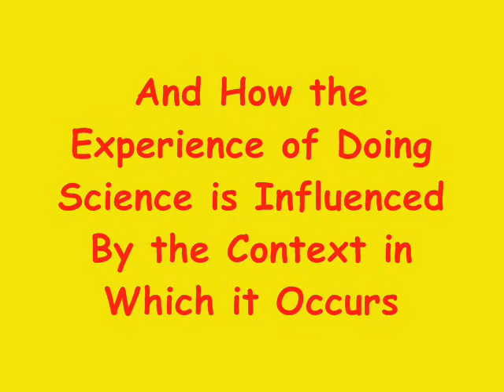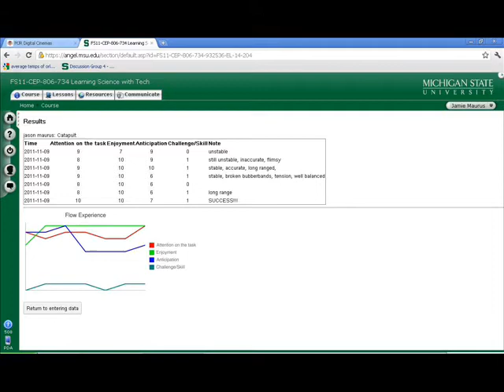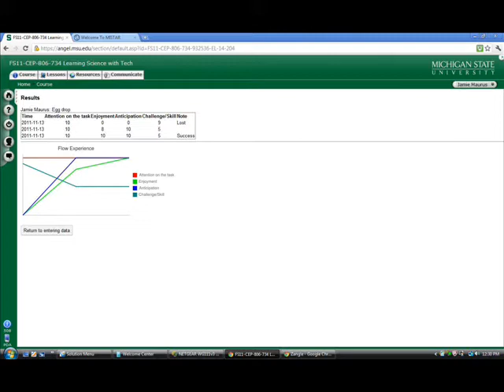CEP806 Final Project Inquiry 3 Video